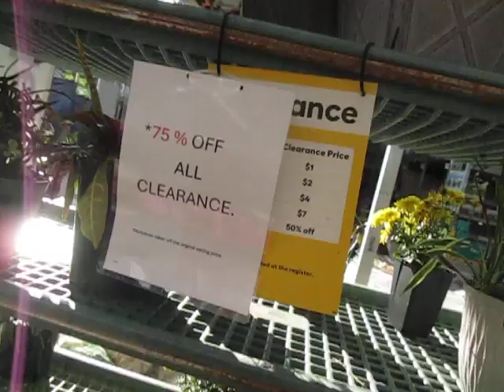Twelve Clueless Morons, Ten Pathetic Consumers, and a Dead Planet in a Fake Tree...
Jesus F. Christ, it's not even fucking Halloween yet, and the clueless fucking morons are already biting at the bit.